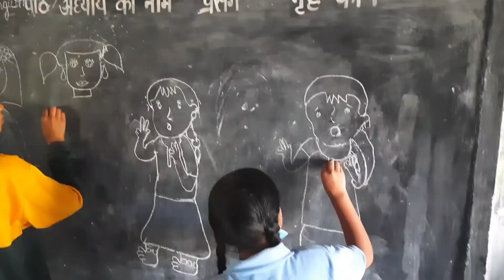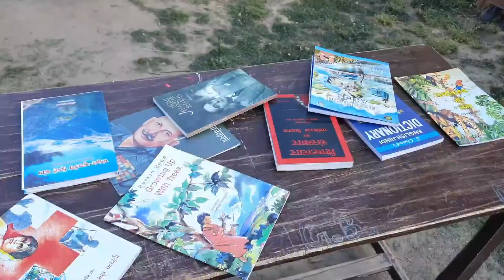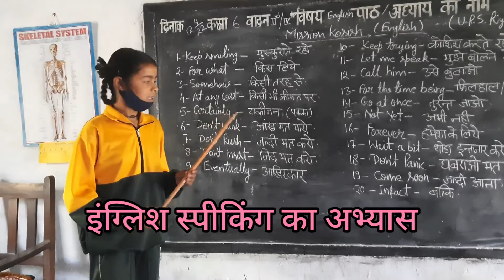समर कैंप 2022 | Summer Camp 2022 | यूपीएस रियूनी (द्वाराहाट)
Created by: Deepak Pandey

What happens summer camp?

summer camp activities

Masti in summer camp

kids activities in summer camp

Best summer camps in India

Summer camps 2022 near me

Outdoor summer camps